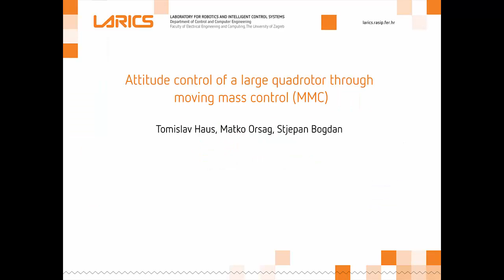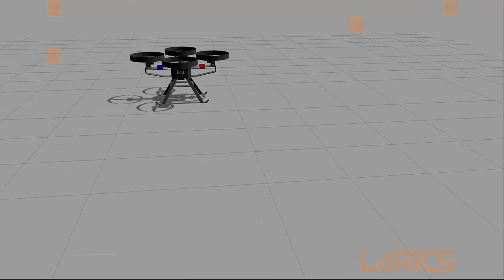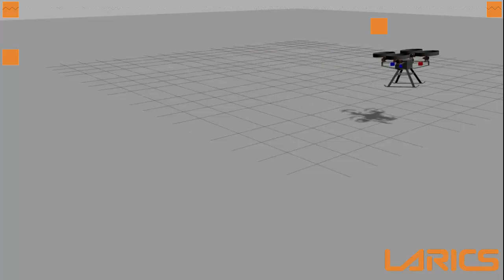Gazebo simulation of a large quadrotor with moving mass control concept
In this video we present a novel concept of attitude control for a multi-rotor unmanned aerial vehicle by actively controlling its center of gravity. This research is a part of our efforts to build a heavy lift multi-rotor platform capable of carrying over 50kg of payload. To that end, we propose using miniature two-stroke combustion engines to supply the necessary lift and combine them with moving masses used to control the vehicle attitude. We present simulation results from a Gazebo based simulator. More details on mathematical model of the vehicle and control design can be found in